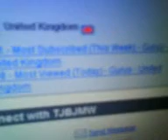Jon playing Beast and the Harlot - Avenged Sevenfold (Cover)